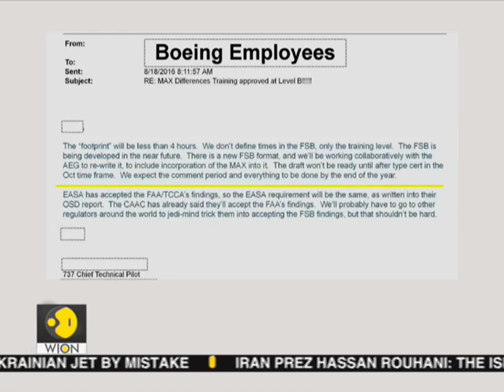Federal Aviation Administration proposes $5.4 Mn fine on Boeing company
The Federal Aviation Administration (FAA) on Friday fined the Boeing Company of $ 5.4 million, alleging that it failed to stop the installation of defective parts on the 737 MAX aeroplanes.